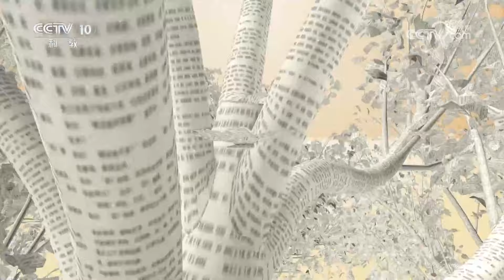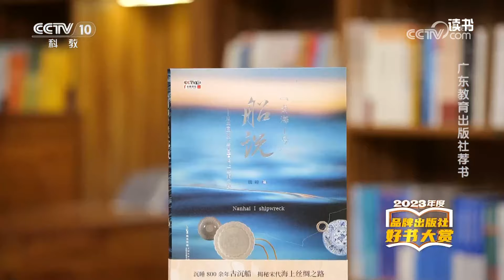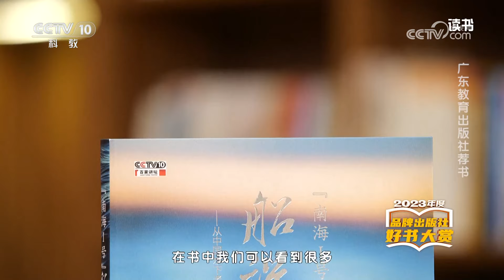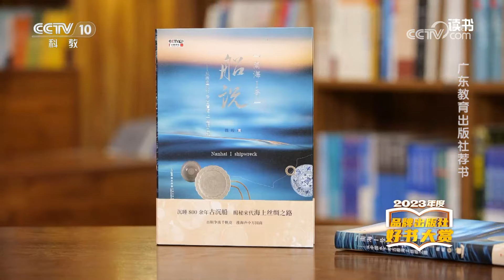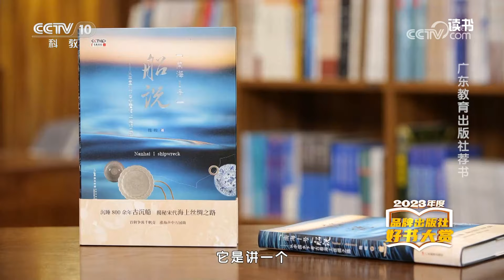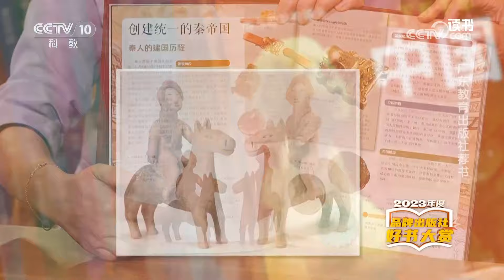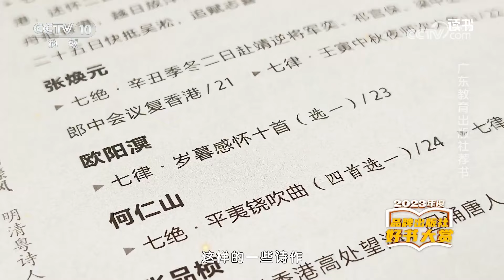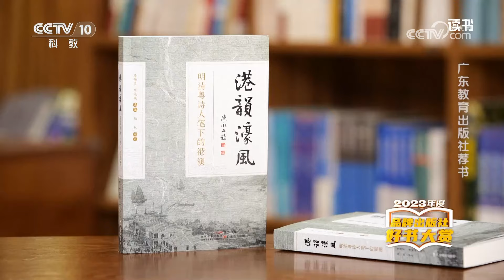《读书》 20240228 《“南海Ⅰ号”船说——从中国水下考古看海上丝绸之路》/《看见中国 文物里的上下五千年》/《港韵濠风 明清粤诗人笔下的港澳》 2023年度品牌出版社好书大赏|CCTV科教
本期节目主要内容：本期广东教育出版社副总编辑卞晓琰和我们一起来分享广东教育出版社2023年度出版的好书。本期分享的好书有：《“南海Ⅰ号”船说——从中国水下考古看海上丝绸之路》《看见中国 文物里的上下五千年》《港韵濠风 明清粤诗人笔下的港澳》。（《读书》 20240228 《“南海Ⅰ号”船说——从中国水下考古看海上丝绸之路》/《看见中国 文物里的上下五千年》/《港韵濠风 明清粤诗人笔下的港澳》 2023年度品牌出版社好书大赏）